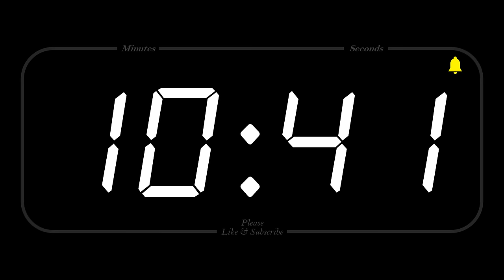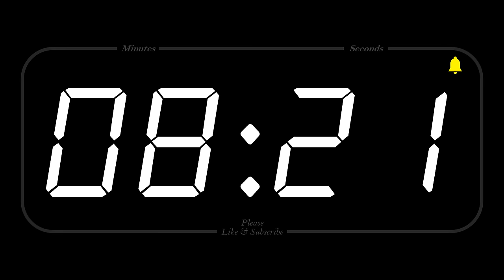20 MINUTE - TIMER & ALARM - Full HD - COUNTDOWN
"“Enjoy life. There's plenty of time to be dead.”